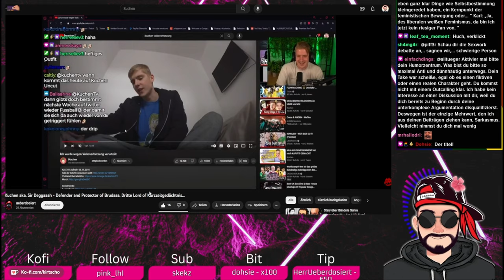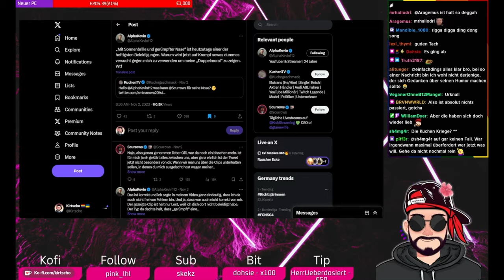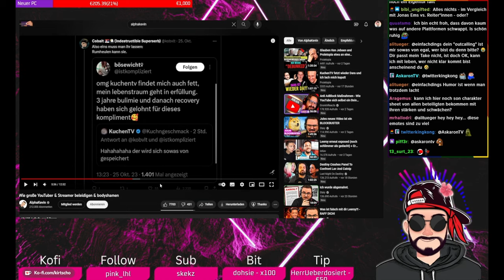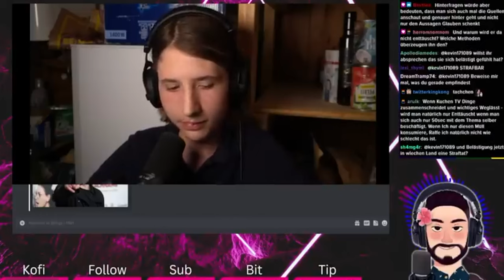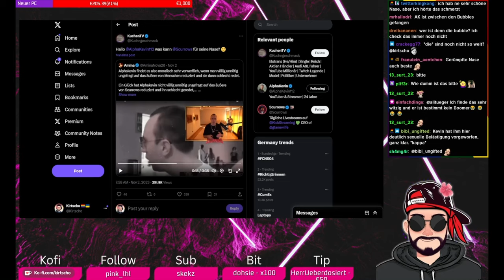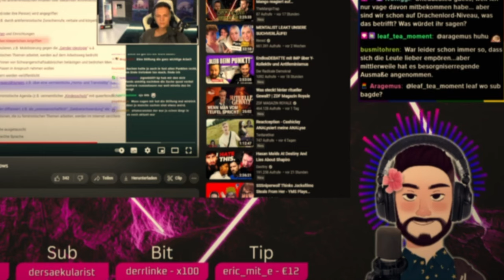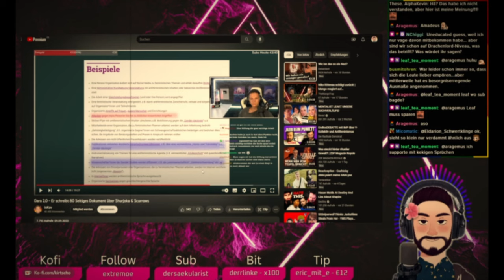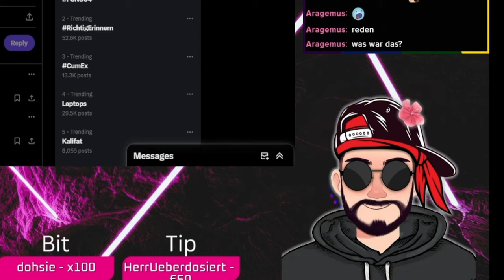Kirtscho über AlphaKevin und KuchenTV. Es wird Lost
Vielen Dank 👍